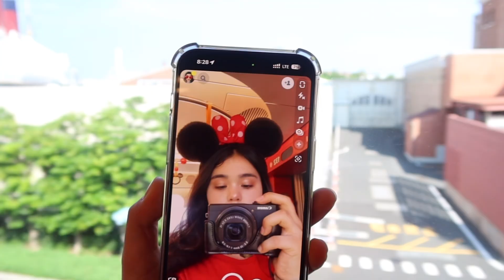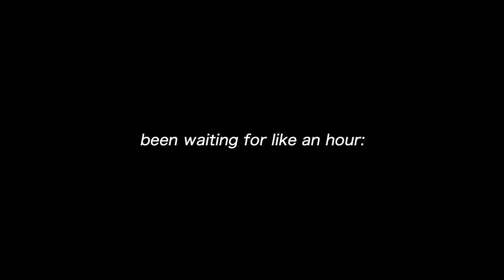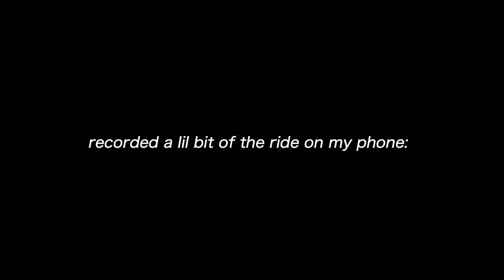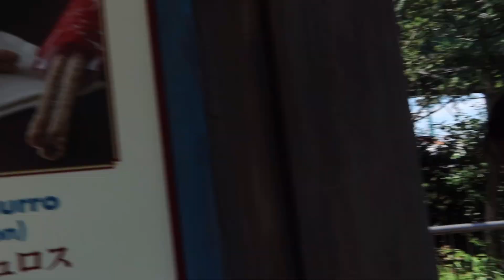tokyo disneyland during the summer *day in my life living in tokyo*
took a trip with 3 of my close friends to disneysea so enjoy this vlog